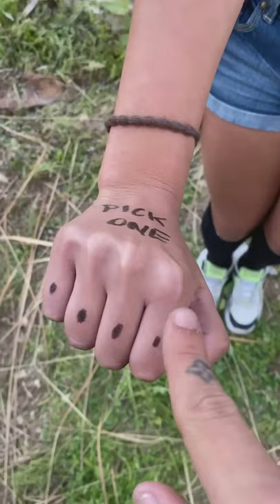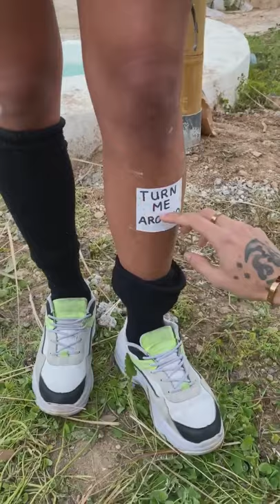Very Touching Romantic - Pregnancy Announcement (Must Watch)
Very Touching Romantic - Pregnancy Announcement